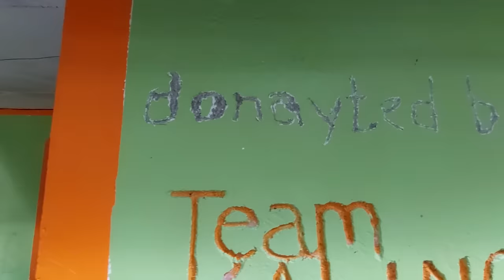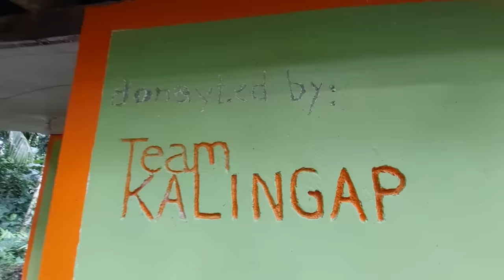SINIRA NA NI MARLON ANG BAHAY NA BIGAY NATIN ASAN ANG USAPAN NA SILA BAHALA SA MAGKAPATID